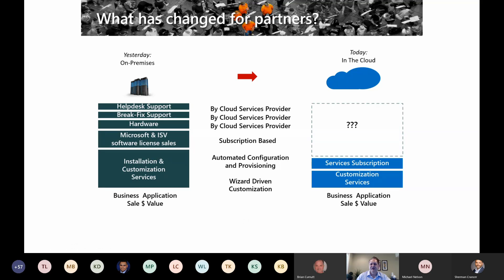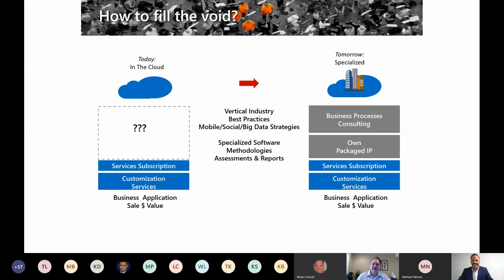Voice of the Microsoft Partner Highlight 6/29- Package Building with Paul Solski, AIM International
Listen to Paul Solski,  Managing Director of AIM International, give great insight on Package Building Concepts for Microsoft Partner. He helps us understand the key points of how to overcome the void when building packages, which include specialization, IP reputation, and addressing business challenges.